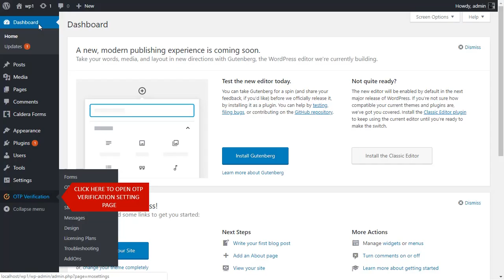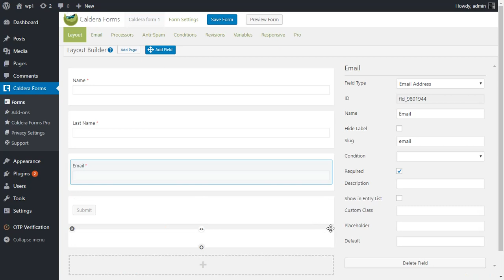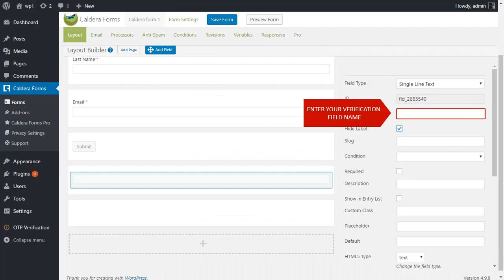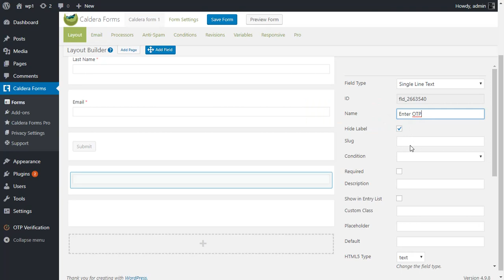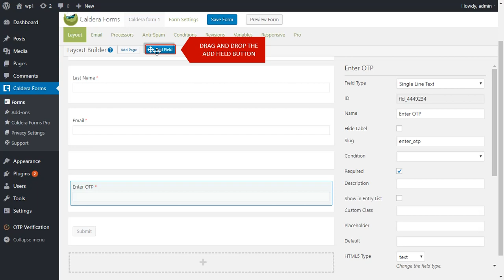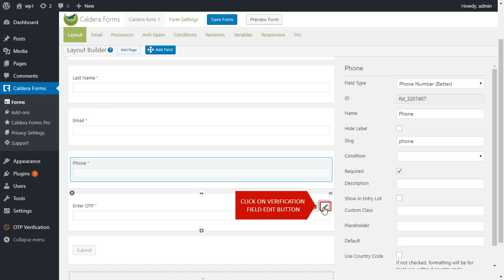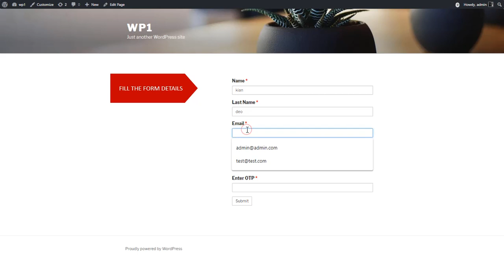Enable OTP verification for Caldera Forms using miniOrange OTP Verification Plugin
This video is a tutorial for setting up your Contact Form 7 with miniOrange OTP verification Plugin.

1. Email Verification  00:38
2. Phone Number Verification 02:18